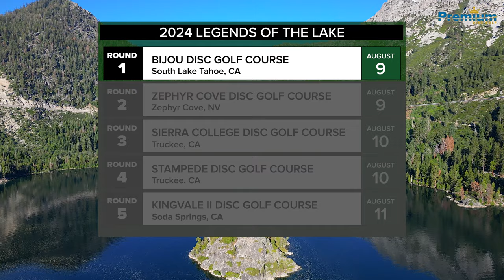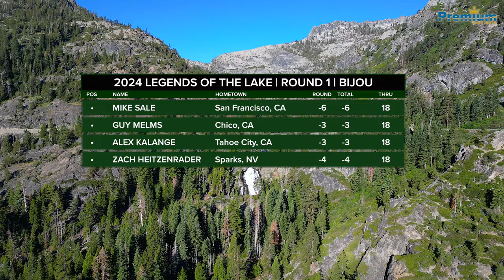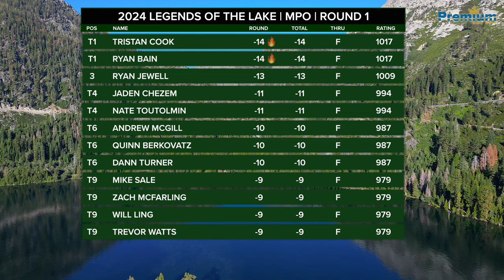2024 LEGENDS OF THE LAKE | MPO FEATURE CARD | BIJOU RD1 BACK 9 | Sale, Kalange, Melms, Heitzenrader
This is the first round, holes 19-27, of the MPO Feature Card at the Legends of the Lake Disc Golf Tournament. This round was played at Bijou Disc Golf Course, in South Lake Tahoe, CA. It was a PDGA Sanctioned B-Tier, 5 round event hosted at multiple courses around Lake Tahoe August 9-11, 2024. This event was presented by Innova.

Players on the card were Mike Sale, Alex Kalange, Guy Melms and Zach Heitzenrader.